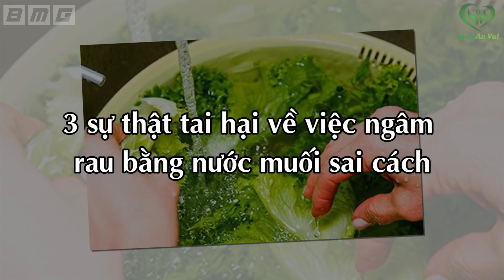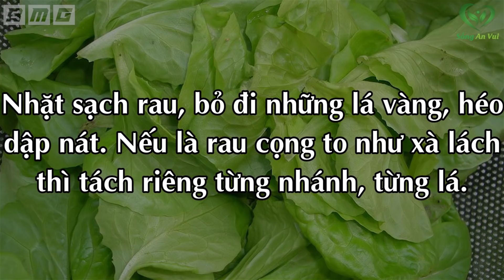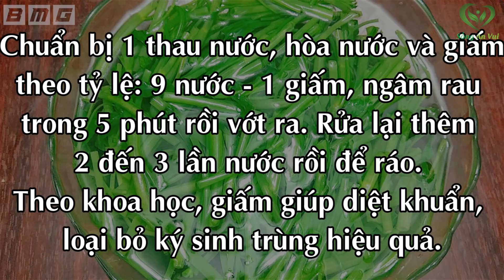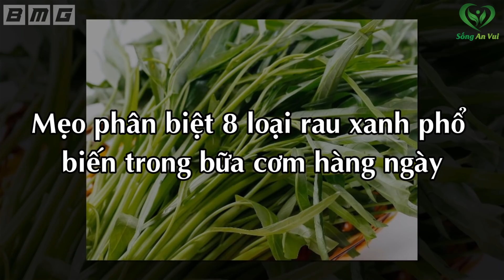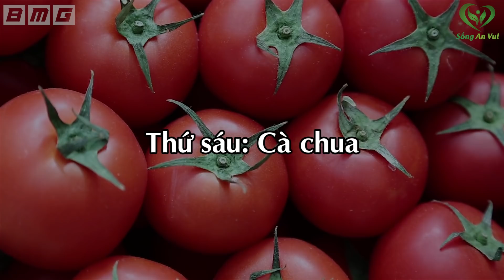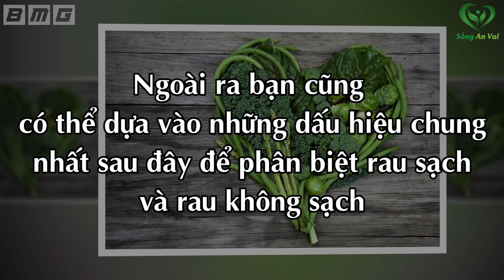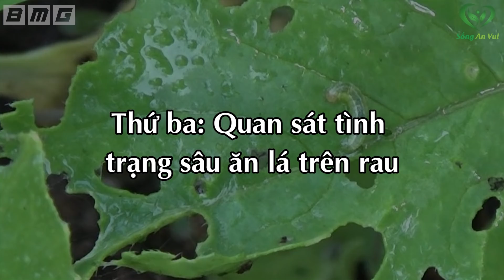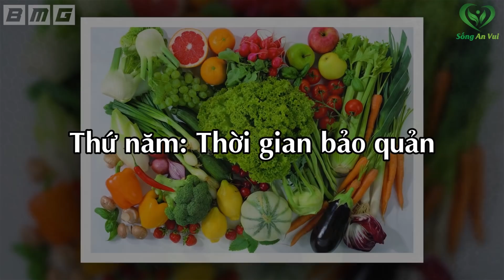😱Cảnh Báo RỬA và NGÂM Rau Sống Kiểu Này Ăn Trọn Độc Tố Rước Bệnh Giun Sán Đầy Thân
Fanpage: Fb.com/songanvui102